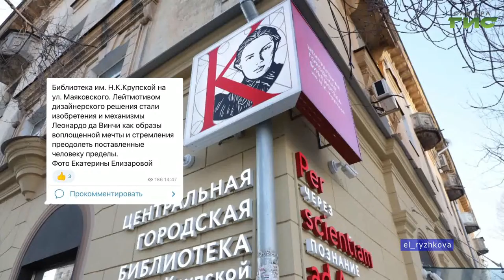О чем пишут в самарских Telegram-каналах